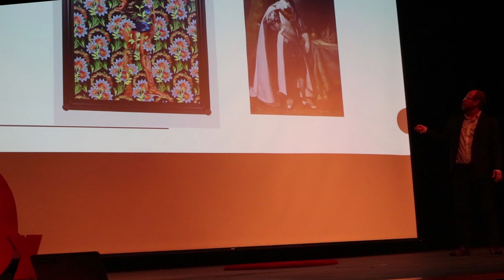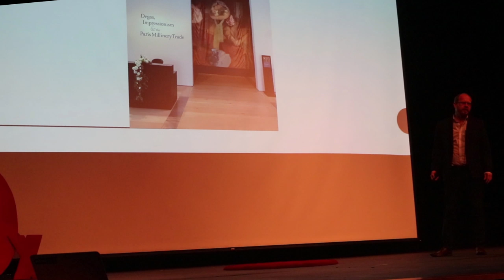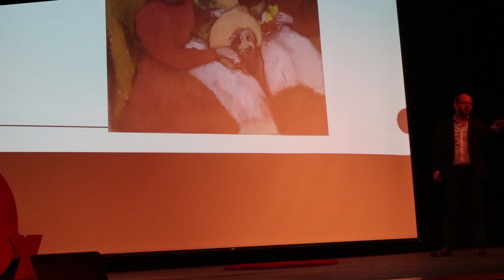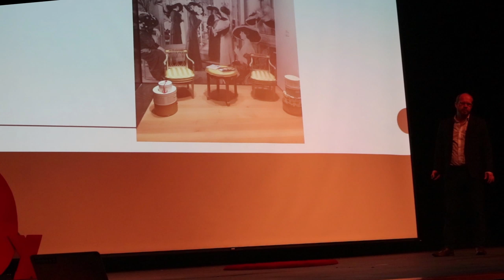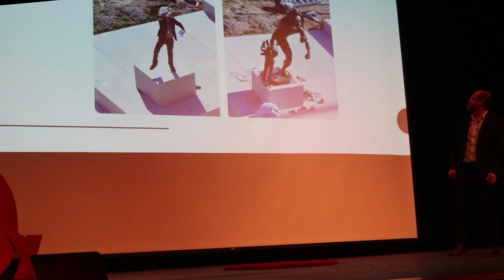The Life of a Curator: From Warhol to Wiley | Simon Kelly | TEDxMarquetteHighSchool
In this talk, Simon Kelly describes what the goal of an art curator is as well as share his own work as a curator at the St.Louis Art Museum. He also describes his work to improve the St.Louis Art Museum's collection and the significance of art curators in a community. Simon Kelly is Curator and Head of Department of Modern and Contemporary Art at the Saint Louis Art Museum. He has published many books and articles on nineteenth and twentieth-century art including Impressionist France: Visions of Nation from Le Gray to Monet (2013), Degas, Impressionism and the Paris Millinery Trade (2017), and the forthcoming Millet and Modern Art: From Van Gogh to Dalí (2019). He has curated numerous exhibitions, most recently on the prominent contemporary artists, Kehinde Wiley and Rachel Whiteread. Simon is English, has a BA from the University of Cambridge and a PhD from the University of Oxford.  He is married to Cleo and has a three-year-old daughter, Juliana. This talk was given at a TEDx event using the TED conference format but independently organized by a local community.